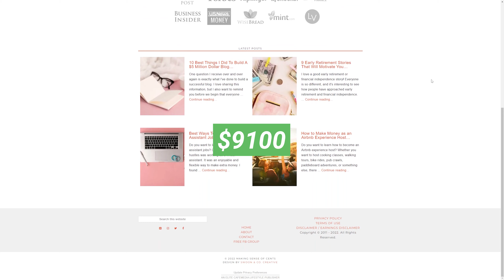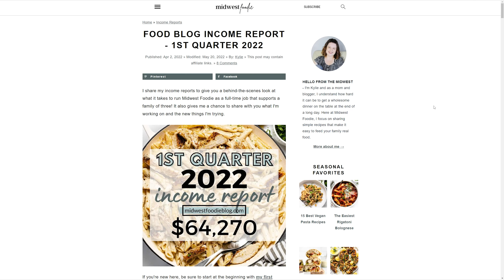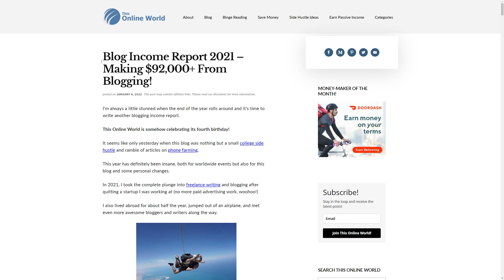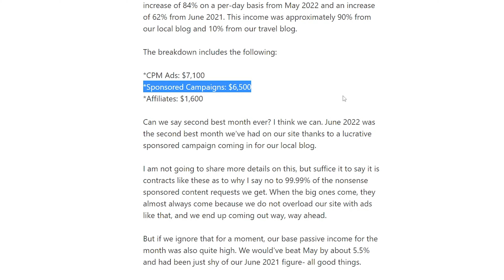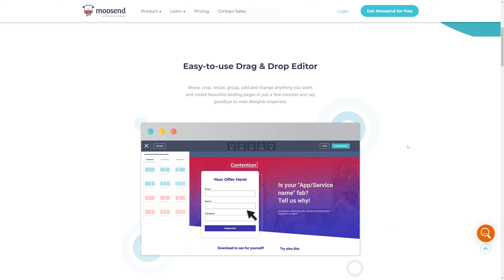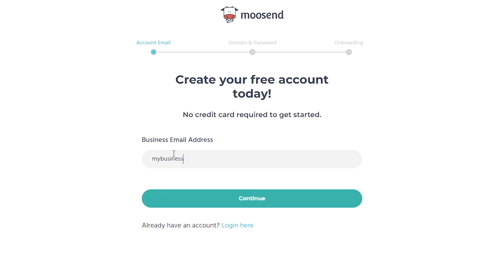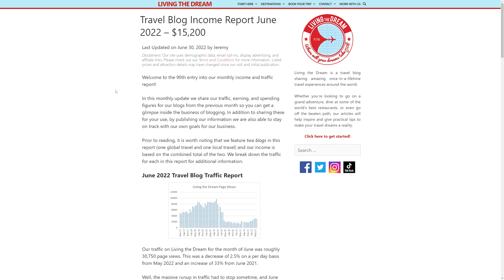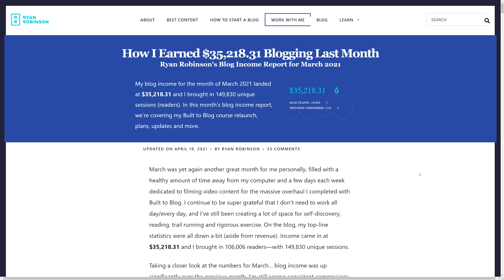Top 7 Profitable Blog Niche Ideas for 2024 that Make Money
Use coupon AnastasiaG10 for a discount of 10% for your first 12 months!
The coupon is time-limited and only works for the first 100 referrals!

7 MOST PROFITABLE BLOG NICHES to Make Money - HOW TO MAKE MONEY BLOGGING FOR BEGINNERS. Interested in starting a blog to make money?  Check the most profitable blogging niches you may want to consider for and beyond.
Most Profitable Blogging Niches for...